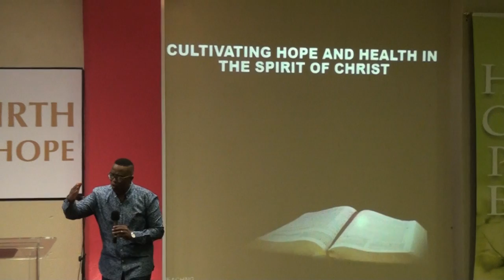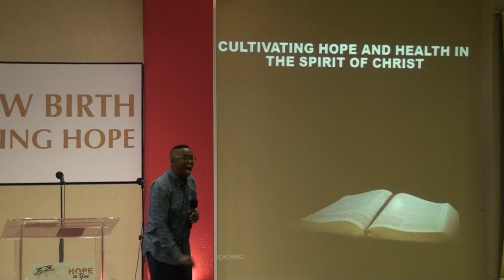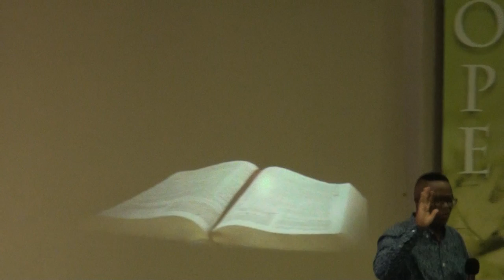Pr Sipho Mahlangu Implementing God's Vision 1